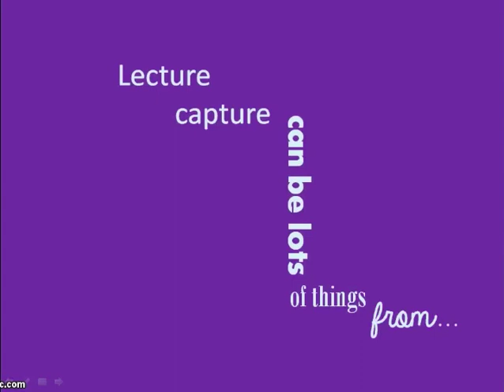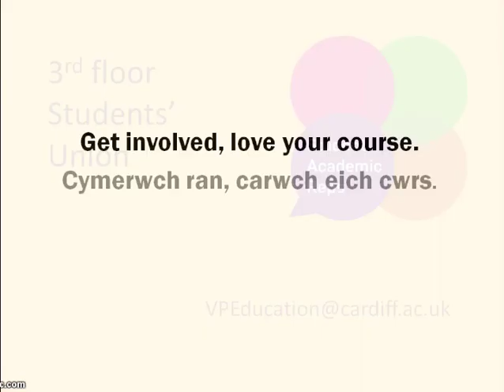Intro to Lecture Capture at Cardiff University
Ollie Wannell your VP Education explains a little bit about lecture capture and how you can get it implemented on your course.